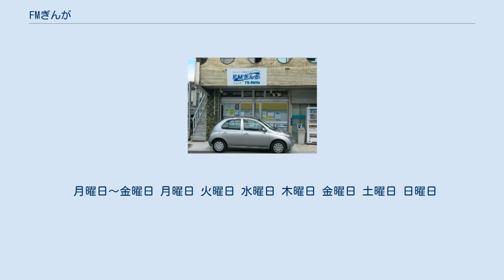FMぎんが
旧演奏所 FMぎんがは、鹿児島県鹿児島市の一部地域を放送区域として超短波放送（FM放送）をする特定地上基幹放送事業者である株式会社中崎電子工業が行うコミュニティ放送の愛称である。
 2011年（平成23年）開局。
鹿児島県で8局目、鹿児島市では鹿児島シティエフエム（フレンズFM）に次ぐ2局目のコミュニティ放送局である。
 免許人の中崎電子工業（本社・武3丁目）は空港の無線設備などの施工・保守業者である。
 開局当初の免許人は特定非営利活動法人FMさつまで、放送局（現特定地上基幹放送局）の呼出名称のFMさつまを愛称としていた。
 中崎電子工業に事業譲渡、つまり免許人の地位承継後は、同社代表取締役社長の中崎宗治ら2人がマスメディア集中排除原則にいう支配関係にある。
 開局以来、演奏所（スタジオ）と親局送信所は西伊敷3丁目にあったが、スタジオは新栄町に、親局は吉野町に移転した。
 なお、西伊敷にはFMさつまの事務所も置かれていた。
 開局当初の送信所は鹿児島市北部の内陸部のみであったため、南部の谷山地区・喜入地区が放送区域から外れていた。
 後に谷山地区・喜入地区をカバーする中継局が坂之上1丁目に開局し、郡元地区以北の約9万4千世帯（カバー率約35％）から谷山・喜入地区まで広がり、計約21万7千世帯（同約80％）となって、一部山間部を除く市内全域で受信できることとなった。
 親局の移転後は、伊敷地域において受信が困難になったとの報告が寄せられている。
 放送される番組はほとんどが自社制作である。
各日とも深夜は放送を休止。
日曜日は終日音楽放送。
インターネット配信はFM++による。
かつては自社制作の生放送番組についてUSTREAMによる配信や2019年3月までSimulRadioによる配信も行っていた。
 月曜日～金曜日 月曜日 火曜日 水曜日 木曜日 金曜日 土曜日 日曜日